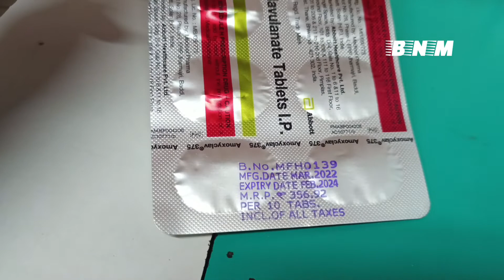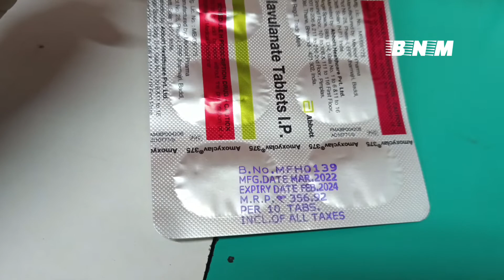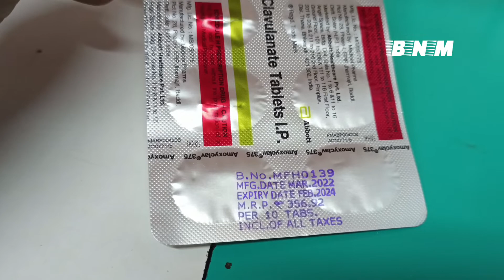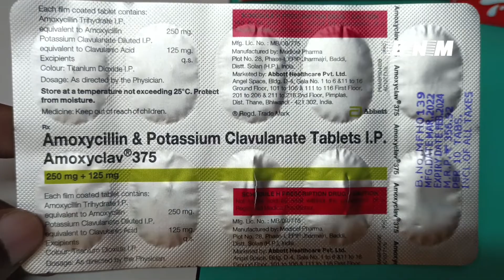Amoxyclav 375 tablet uses in hindi | amoxyclav 375 tablet for bacterial infection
Amoxyclav 375 tablet uses in hindi amoxyclav 375 for bacterial infection amoxyclav 375 tablet

About amoxyclav 375 tablet molecules Amoxicillin 250mg  calulinic acid 125mg

Amoxyclav 375 pack size 10 tablet
Amoxyclav 375 mrp 356 rs

Discussed about the amoxyclave 375 tablets
1 what are the molecules of amoxyclav 375 tablets
2 what are the benefits of amoxyclav 375 tablets
3 what are side effects of amoxyclav 375 tablets
4 amoxyclav  375 for bacterial infection